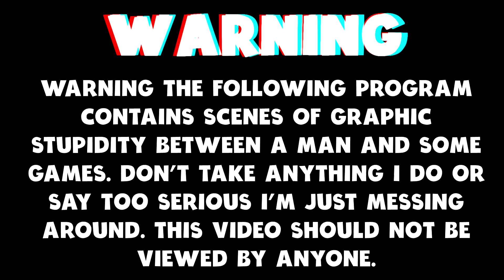Deadside (Gameplay) - Man Figures Out How The Fire Works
Today I am  back in Deadside.

Deadside is a hardcore multiplayer shooter with large open world and wide gameplay possibilities. Deadside gets you into realistic game environment full of hopelessness and despair. It tries to keep balance between the dynamics of the shooter and the hardcoreness of “survival” gameplay. The world of the game does not imply the existence of fantastic elements like zombies or anomalies, concentrating the player's attention on realistic aspects of life on the ruins of the dead civilization.